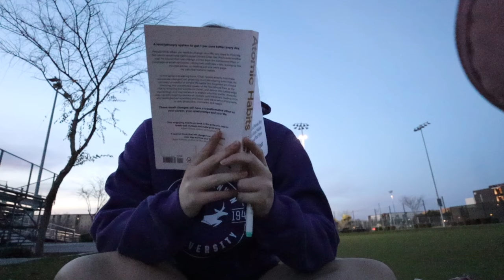WEEK IN MY LIFE | Grand Canyon University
Hello! I'm Julia, welcome to a week in my life as a college student at Grand Canyon University! This week is filled with early mornings, basketball games and lots of fun times!